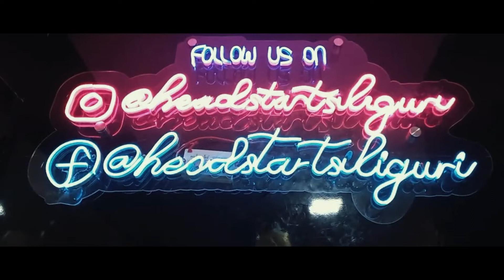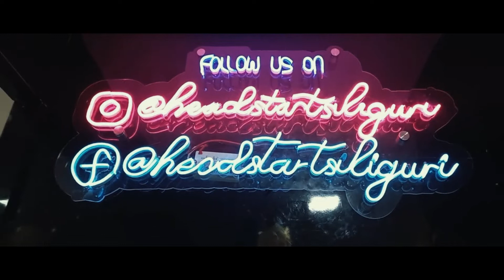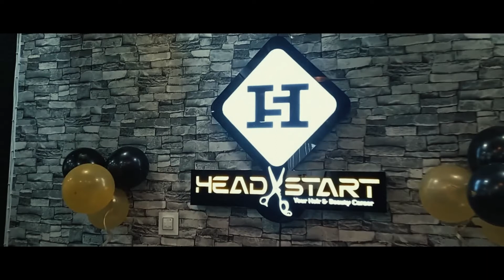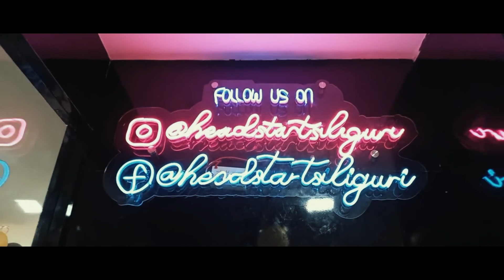Head Start Your Hair & Beauty Carear | GRAND OPENING | 💇🏻‍♀️ Head Start Academy | Riyaz Ki Duniya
Head Start Your Hair & Beauty Carear
GRAND OPENING
💇🏻‍♀️ Head Start Academy 💇🏻‍♂️
📍Punjabi Para, Siliguri